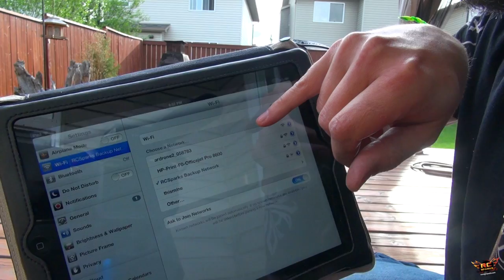RC ADVENTURES - Flying RC DRONE - Parrot AR 2.0 - An iPAD Controlled Wi-Fi Camera Quad Copter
- Lot's of controversy about Flying Camera Drones & Weapon Drones lately.. I wonder what this will do to our RC Flying Hobby.  Well - good as time as ever for me to pull out my camera rig. My friends - this is the AR Parrot Drone 2.0. I picked this up at my local Hobby store, PM Hobbycraft - and fly it with my iPAD 3.  Pretty cool little unit. It connects to my iPAD by setting up a small WiFi Network connection - and streams LiVE Video to the iPAD for recording.

Heck - good thing I am a man of good values - because I can see a flying camera being very invasive.. Hah!  No Spying for me!   BUT.. this will be a GREAT Tool for me to have out in the field while filming RC ADVENTURES. Now I just have to practice flying!   I hope you enjoyed the video :~)

RCSparks Studio
70 High Street
Calgary Alberta
Canada T2Z 3W3 .

Publication, reproduction or distribution of this film by any means whatsoever - including without limitation electronic transmission via internet or e-mail, or re-uploading existing videos & re-uploading such material on any website anywhere in the world — is strictly prohibited without prior the written consent of Medic Media Productions Inc. Please note that the RCSparks Studio does not sell RC Products. The RCSparks Studio an independent promotor of a great hobby! I am not directly affiliated with any of the vendors or manufacturers in this video. the RCSparks Studio is not liable for any damage or loss through the use of products or techniques shown - Use at your own risk!